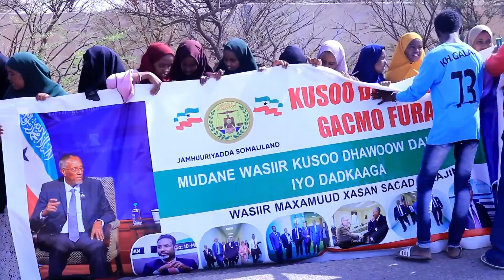Wasiiro Ka Tirsan Xukumadsa Somaliland ayaa Siweyn Loogusoo Dhaweeyay Magalada Borama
Wararka iyo warbixinada aanu halkan soo galino fadlan la wadaag asxaabtaada kale adiga oo share garaynaya sidoo kale ha ilaawin inaad like saarto muuqaalka warka waayo dhiirigalin ayay noo tahay Subscribetuna waa muhiim